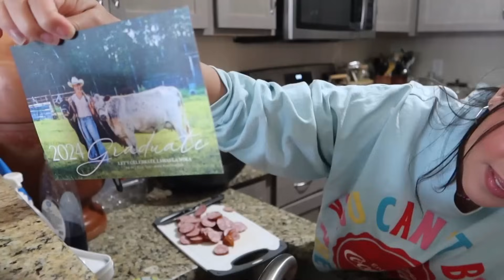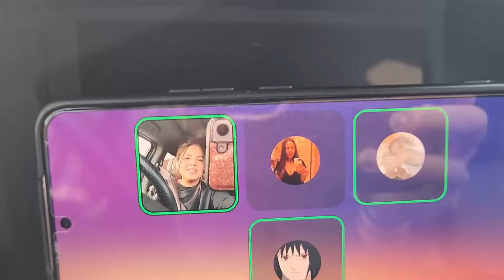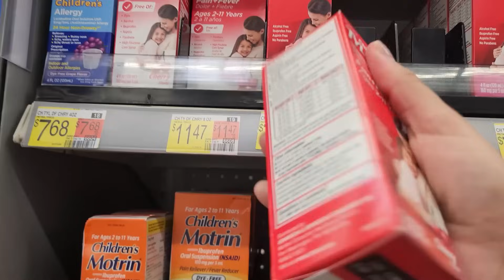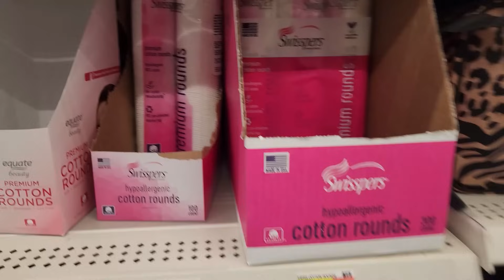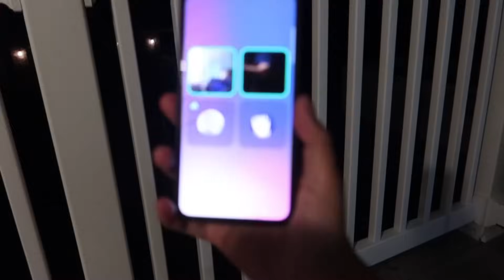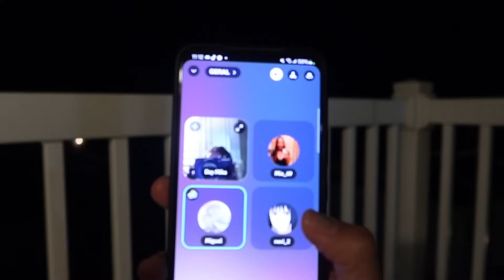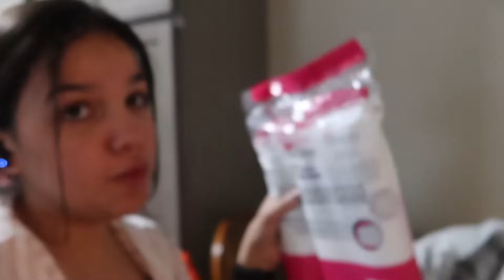ELA ESTÁ MUITO ENJOADINHA - ROTINA DE MÃE - DENTINHOS NASCENDO - FUI AO MERCADO - VIDA DE MÃE!